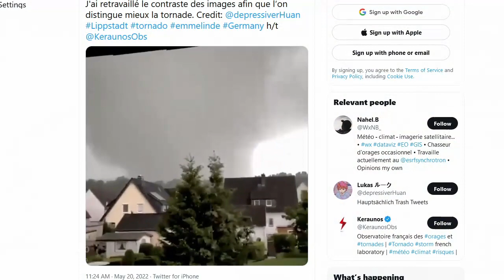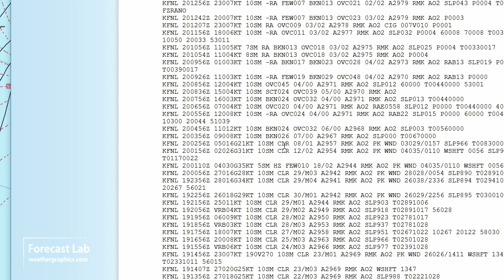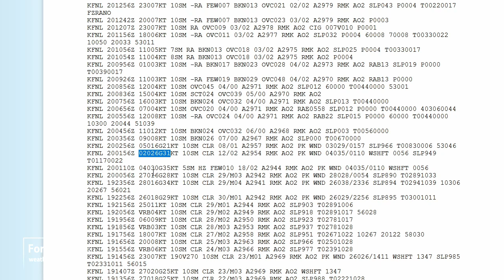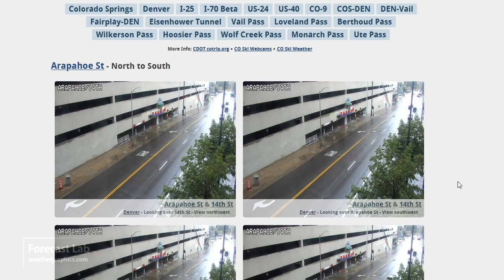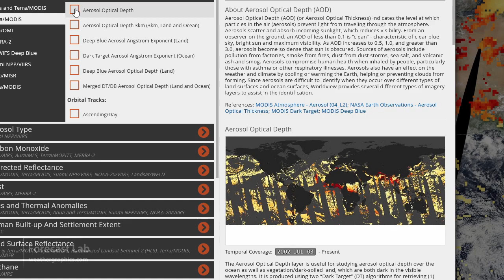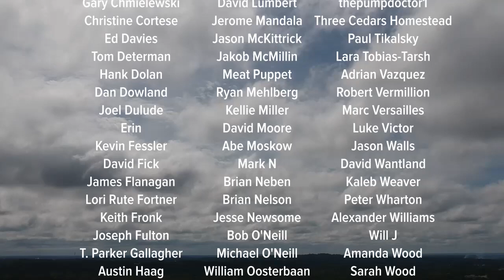Fri 5/20/22 - US weather / Tornadoes in Germany / Snow in Denver / Storms in Texas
It was reported several hours ago that a tornado tore through Paderborn, Germany, injuring over 30.  We'll look at this briefly and then cover weather across the US.  It's snowing in Denver right now!

0:00 Opening
0:10 Tornadoes in Germany
0:43 US severe weather
1:28 Surface analysis
5:49 Alaska & Canada
6:41 GFS forecast
9:44 Temperature records
11:40 Big Rig Steve
12:19 Southern Plains
13:11 Colorado & Rockies
14:59 Northeast US
15:22 Closing